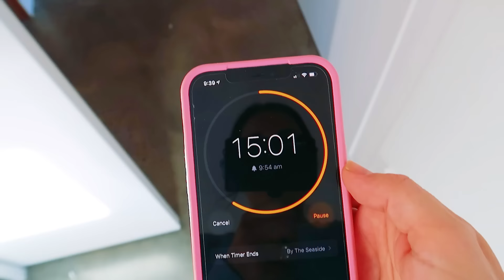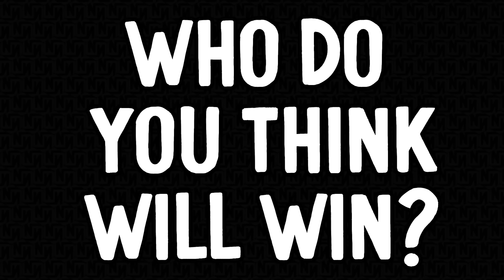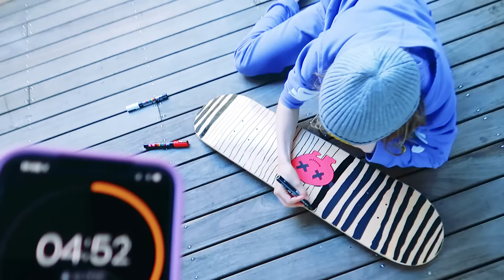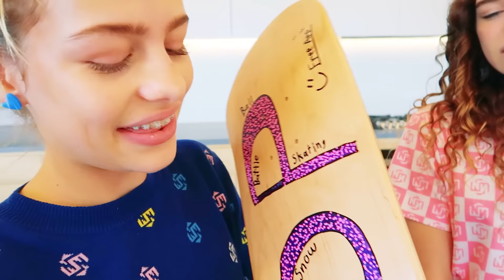WE CUSTOMIZED OUR NEW SKATEBOARDS to WIN Prize w/ The Norris Nuts